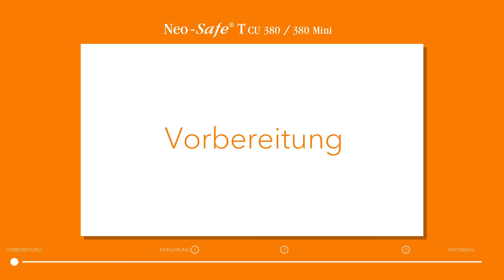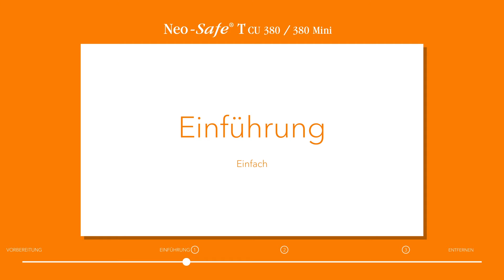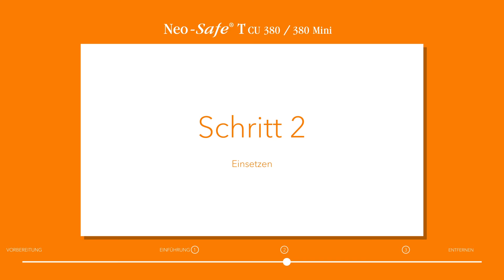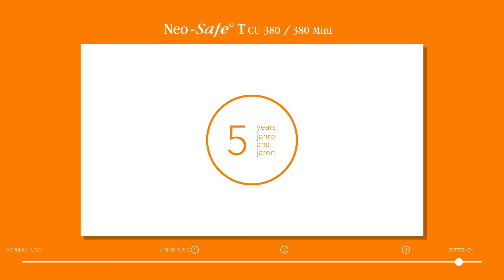Neo-Safe T CU 380/380 Mini Einführanleitung